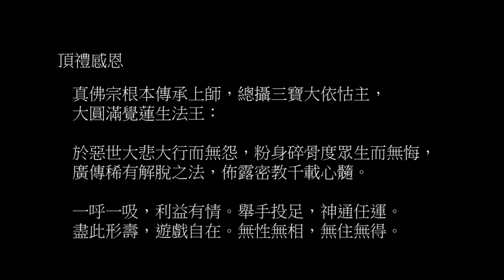大幻化網金剛心咒 (吽吽呸) 中板 49 遍 (鼓) (adam - 439)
本大幻化網金剛心咒採聖尊較近期開示的咒音：「嗡。巴札。卓大。嘛哈啥。西利。嘿魯嘎。吽吽呸。」，亦即是以「吽吽呸」結尾（原先以「吽呸」結尾），相關資訊請參閱：

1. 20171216 聖尊於馬來西亞主持大幻化網金剛及大力金剛護摩大法會迴向中持大幻化網金剛心咒 1 遍（吽吽呸）（adam - GM057）

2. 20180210 聖尊於南投燈會「大幻化網金剛」壇城開光後開示大幻化網金剛心咒 3 遍（吽吽呸）（adam - GM056）

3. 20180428 聖尊於台雷大幻化網金剛護摩之後開示大幻化網金剛心咒(「吽吽呸」) (adam - GM080)

本片音軌極度簡約，僅以偏弱鼓聲定節奏， 個人的想法是：以單純甚至單調、呆板、重複的影音，提供有緣易以甚深意識修持的影音環境。

同門皆已習慣以手按住病痛處並觀想大幻化網金剛放光加持病痛處，這一點並無疑義。但按 254 《至尊的開悟》，「蓮澄法師對我說」一文：

蓮澄法師一手按脖子，一手按手臂，身內的瘤則是透過觀想而消除，因此若病痛處無法直接按住，或有第三個或以上的病痛處，可觀想該病痛處獲得大幻化網金剛慈悲放光加持，亦即事實上一次可加持兩個以上的病痛處。

本中板咒音凝重質樸，剛猛內蘊，分為 49 遍、108 遍和 468 遍 (69 分鐘) 3 種版本。